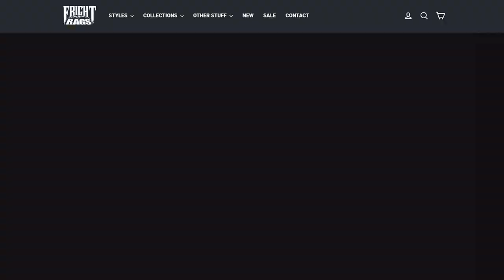FRIGHT RAGS The Black Phone Merch REVIEW